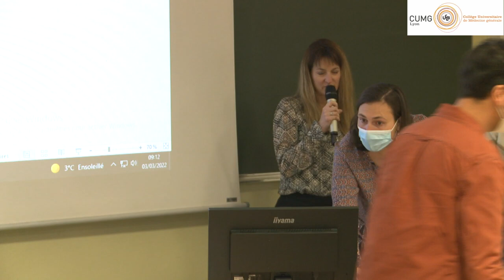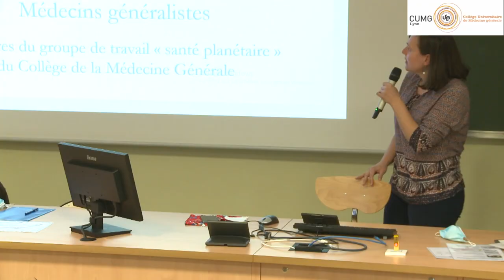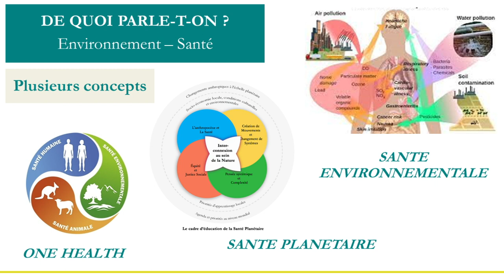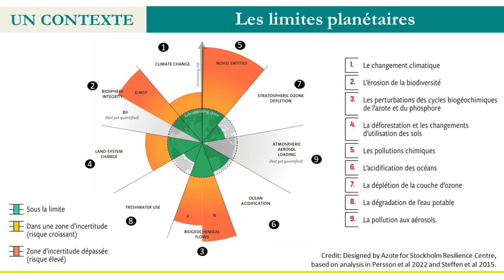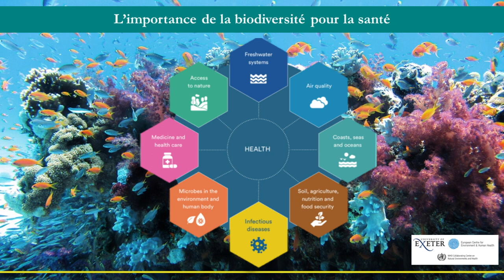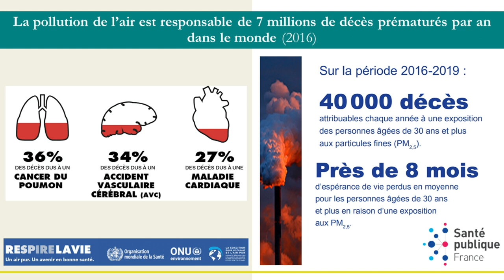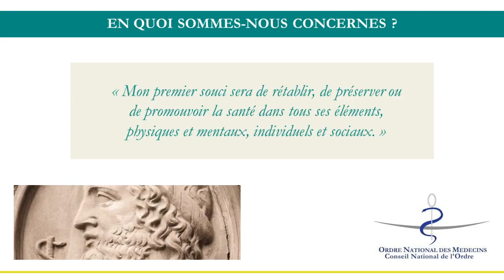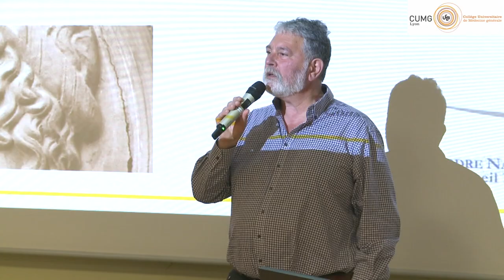Santé planétaire . Mais que fait la médecine générale ?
Claire Berlioz, Marie Metge et Alicia Pillot
Symposium santé Planétaire
UCBLyon 1
jeudi 3/03:2022
Faculté Laënnec